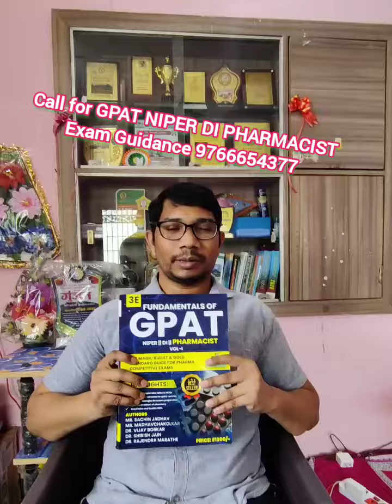FUNDAMENTALS OF|GPAT| NIPER| DRUG INSPECTOR|PHARMACIST| GPAT EXAM DATE| PHARMACY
DOWNLOAD APP FOR CHAPTER WISE & SUBJECT WISE FULL LECTURES

Join our online classes for GPAT Niper
8000₹/ year
Only Study material Books@ 2700
Fundamentals Of GPAT NIPER DI PHARMACIST V-I + THE GPAT GURU book & GPAT Cracker achiever
Course highlights
👉🏻 Online classes (Daily)
👉🏻 Test series

Mentor,
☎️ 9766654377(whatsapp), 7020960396